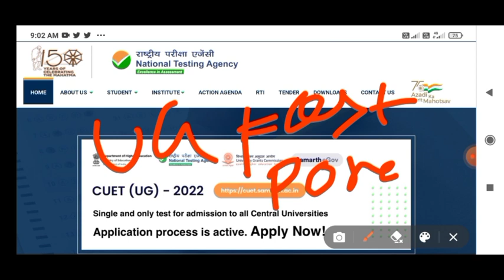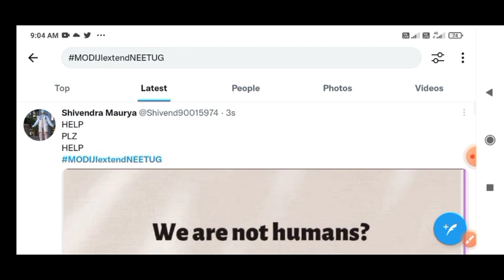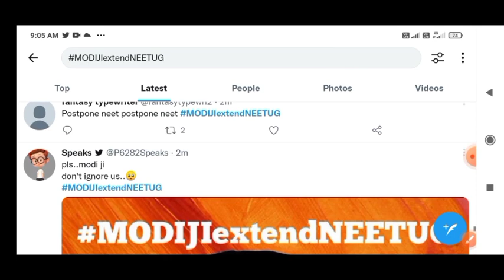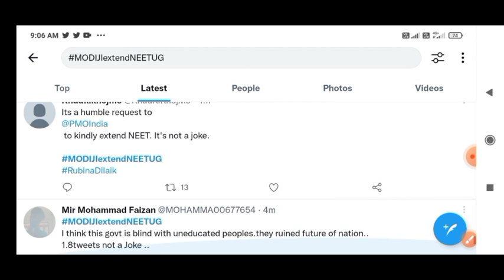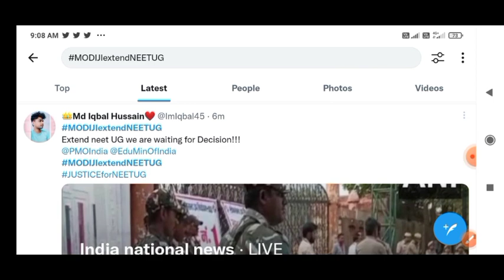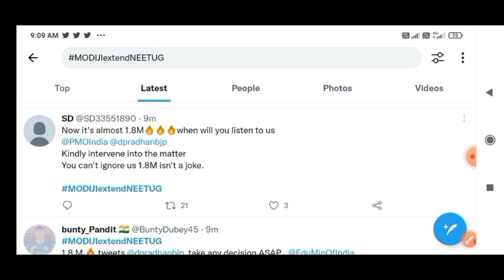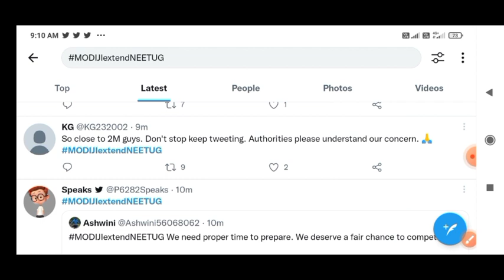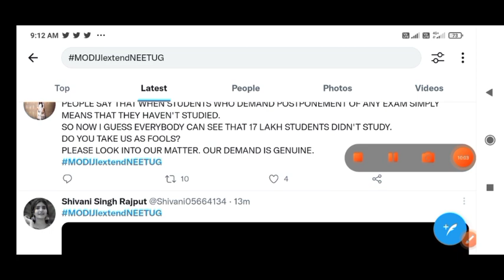NEET UG 2022 postponed News today।NEET UG 2022 latest news today। NEET UG postponed News। NEET 2022